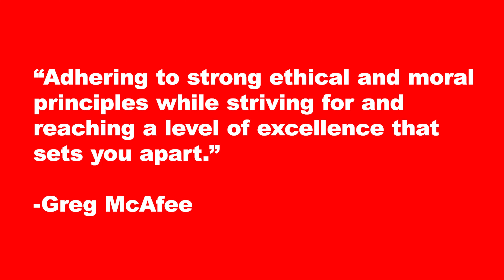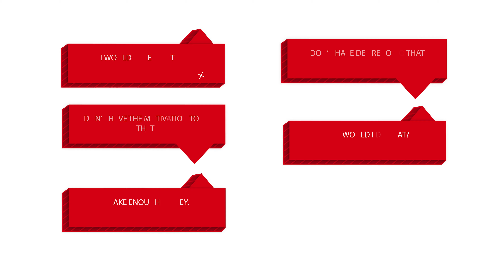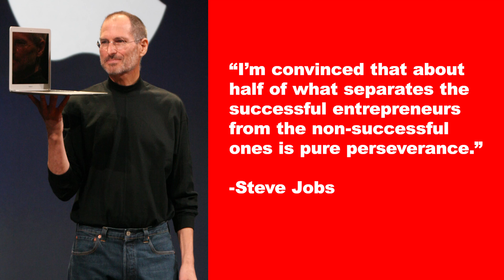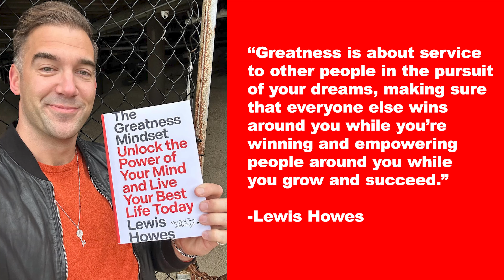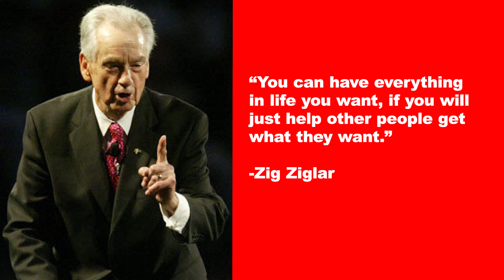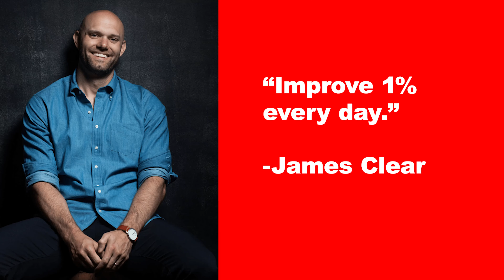TGMS Ep: 169 Aspire Greatness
In this podcast, we explore the mindset and habits needed to achieve extraordinary success. We'll discuss setting ambitious goals, overcoming obstacles, and staying motivated on your journey to greatness. Tune in to get inspired and learn how to push beyond your limits.

00:00:00 Intro
00:04:27 Aspire Greatness
00:10:40 What does that mean to you?
00:17:48 What is your definition of greatness?
00:22:48 Learning From Failure
00:24:34 Service to Others
00:32:17 Outro

An award-winning entrepreneur, Greg McAfee has a passion for helping business owners take their businesses to new heights. In 1990, Greg started McAfee Heating and Air Conditioning Co., his only capital was a meager $274 and a well-used truck. Today, Greg runs one of the most successful HVAC companies in the Midwest and is called upon to share his expertise with other business owners all over the nation. In his new book, “Build and Grow Your HVAC Business”, Greg shares nine elements that will guide you in growing your business. He loves to inspire others to chase their dreams at full force, just as he has in his own life and business. Greg is still the working President of his company and puts the same systems and ideas in to place at his own laboratory, McAfee Heating and Air Conditioning Company, in Dayton, Ohio. Greg resides in Beavercreek, Ohio. Several years ago, Greg sent articles to national trade magazines and many were published, which led to coaching, which led to business boot camps/revivals, and now The Greg McAfee Show. All these services help HVAC business owners think different and help grow their companies. One of the most fun things I’ve done is disrupt the HVAC industry in our market. Are you a disruptor or a disruptee in your market? You have to change some of the ways you do business, you can’t do the same old things and expect different results. I talk about how you can still generate business in the slow seasons. One of the biggest ways I set my HVAC company apart was: corporate office feel, started 8 to 8 at the same great rate, and same day installation or it was FREE! (We never had to give anything away)